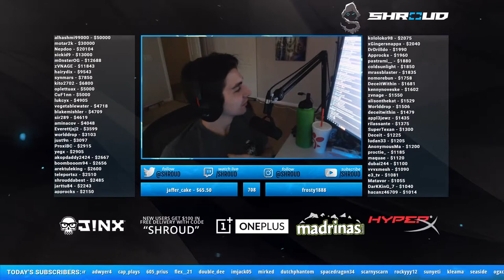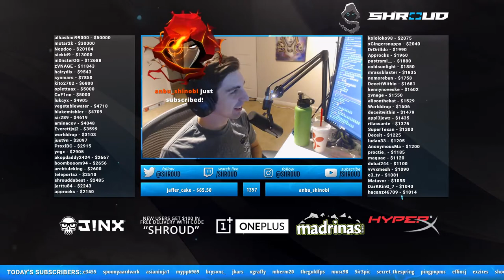SHROUD REUNITES WITH C9 [CLOUD 9] - CS:GO MAJOR QUALIFIER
All credits to Shroud